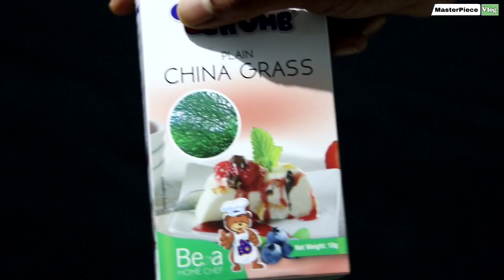ഇത് വത്തക്ക അല്ല ! 😱😳 വത്തക്കയെ വെല്ലുന്ന പുഡ്ഡിംഗ് | watermelon Special Pudding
watermelon Pudding Recipe